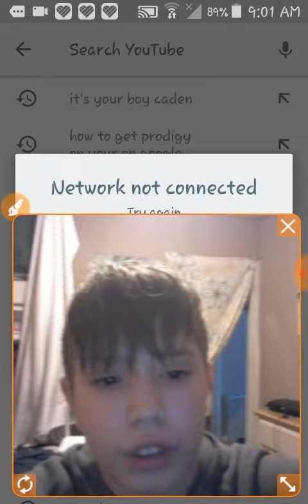Reacting to get out of my car now